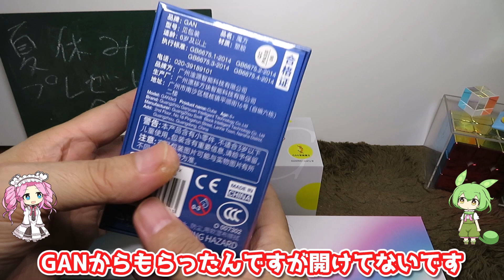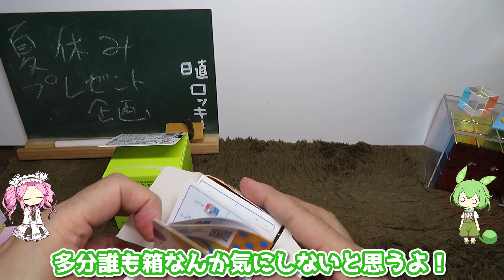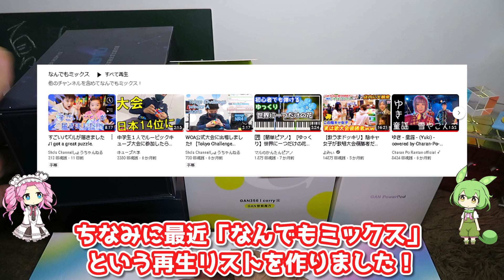【好例！】2023年夏休みプレゼント企画！GAN14Maglevも！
2023年夏休みプレゼント企画です！
皆様からのご応募お待ちしております！

賞品内容は動画をご覧ください！

通知（ベル）をオンにするのをお勧めします（キーワードの見逃しがなくなる！）

応募期限2023/8/25(金)午後6時
応募方法は動画を参照してください。

知り合いのチャンネルもよろしくお願いします！